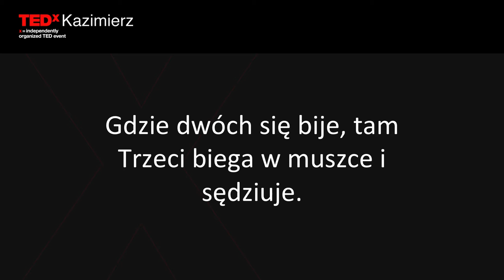Is it possible to train a sense of humour? | Tomasz Biskup | TEDxKazimierz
Tomasz Biskup talks about how knowledge and use of humour can transform your life.

He acts in PUK cabaret and performs stand-up. He also had a significant role in the establishing of one of the Poland’s first improvisational theatre formations – AD HOC Group (yet he focuses on the project of improvisational cabaret 44-200 recently). In his spare time he theorizes about humor, comedy and jokes, so sometimes he is quite unbearable companion to drink beer with. Conducts events, workshops and a blog.